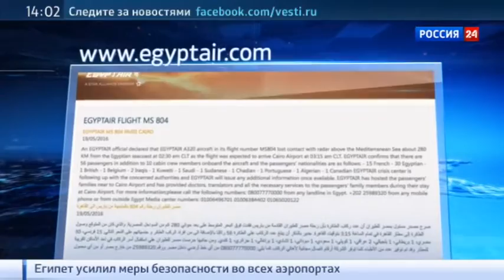Черный ящик подал сигнал: А320 не долетел 300 километров до египетского побережья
К поискам египетского самолета А-320, пропавшего над Средиземным морем, подключилась французская авиация. Сейчас в районе крушения работают египетские спасательные суда, с воздуха им также помогает военная авиация Каира и Афин. Греция объявила зону, в которой проходят поиски, закрытой для полетов. Как сообщает египетская газета Аш-Шурук, лайнер может находиться на большой глубине, и для его поиска может потребоваться современная глубоководная техника.

Авиакомпания EgyptAir, которой принадлежит самолет, создала экстренный штаб. Международный аэропорт египетской столицы сейчас работает в обычном режиме, все рейсы вылетают по расписанию. В Каире борт ожидали в районе 3 часов ночи. Однако лайнер не долетел примерно 280 километров до египетского побережья. По данным агентства Франс Пресс, он рухнул недалеко от греческого острова Карпатос. Причину произошедшего пока выясняют.

За 45 минут до запланированной посадки, в трехстах километрах от египетского побережья А320 исчез с экранов радаров. В последний раз, по данным Службы гражданской авиации Греции, на связь пилоты выходили в 2 часа 55 минут. Ни о каких проблемах не упоминали. Но уже в 3:26 экипаж афинским диспетчерам отвечать перестал. А в 3:29 пропал со всех контрольных мониторов.
В настоящее время мы проводим поисковую операцию в районе, где мы последний раз получали сигнал с борта самолета. Мы не можем исключать никаких версий произошедшего. О причинах можно будет говорить только после того, как мы завершим операцию, — говорит Каир СХ Шериф Исмаил, премьер-министр Египта.

Поисково-спасательные силы мобилизовали сразу. Греческие власти тут же связались с Египтом. Именно граждан этой страны на борту было больше всего — тридцать человек. Еще пятнадцать французов, а также представители еще десяти государств — Британии, Бельгии, Ирака, Кувейта… Всего 56 пассажиров, в том числе, трое детей, и десять членов экипажа. Граждан России на рейсе Париж — Каир не было.

Мы имеем дело с максимально прозрачной ситуацией, EgyptAir передала всю информацию о полете этого рейса. Тем не менее, сейчас нам необходимо время на изучение обстоятельств. Причину исчезновения самолета мы озвучить не можем, — говорит Шариф Фатхи, министр гражданской авиации Египта.

По предварительной информации, А320 упал в Средиземное море.

В данный момент вы смотрите Черный ящик подал сигнал: А320 не долетел 300 километров до египетского побережья на канале Евгений Поддубный - Новости России.